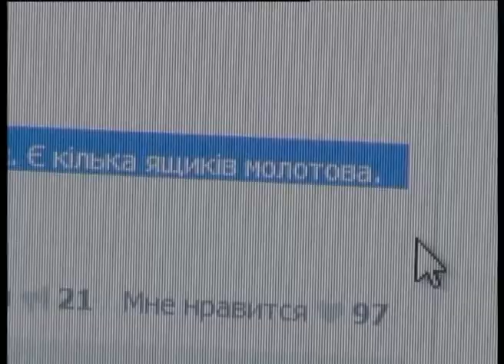Ток-шоу "На часі": Сергій Чумак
Телеканал ВІТА На Часі 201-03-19